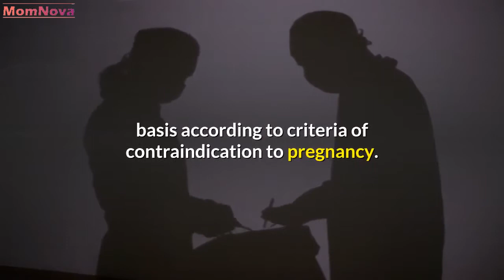Tubal Ligation - Where Do the Eggs Go After Tubal Ligation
Surgical intervention provides permanent and irreversible contraception: tubal ligation. Practical and effective for those who wish to use it, it nevertheless involves careful thought to avoid regrets.

It may have happened to you, when you were younger, to watch a child screaming in public, turn to your best friend, and say, "I'm going to have my tubes tied tomorrow!" Then comes the age when the joke makes us laugh less, and tubal ligationbecomes a subject of real interest. Want to never have a child, need for medical reasons, search for permanent peace of mind… the reasons are as varied as they are personal . Here is some information to know before starting.

The ligation of the fallopian tubes is a definitive surgery, permanent and irreversible . Its goal: to prevent eggs and sperm from accessing the tubes. The operation can be performed in several ways, but the most common is by laparoscopy.

Tubal ligation is effective immediately after the operation . The green light from the doctor is essential before resuming sexuality, and lifting heavy objects. Gradually, the body returns to its natural cycle , and periods return.

Any transaction involves risks . Tubal ligation can include damage to the bowel, bladder or major blood vessels, pelvic or abdominal pain , a reaction to anesthesia, poor healing or infection and treatment failure (0.5% of cases), resulting in unwanted pregnancy.

Another risk to consider: the regret . Go over all the possible scenarios you might face, such as divorce, loss of your spouse, or loss of a child, before taking action.